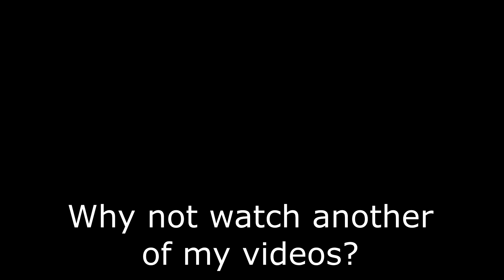Chinese solar inverter teardown (020)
We're taking a look at a chinese solar inverter that Tweakers.net user databeestje sent me along with the recently torn down Enecsys inverter.